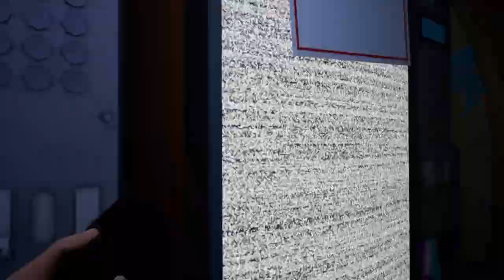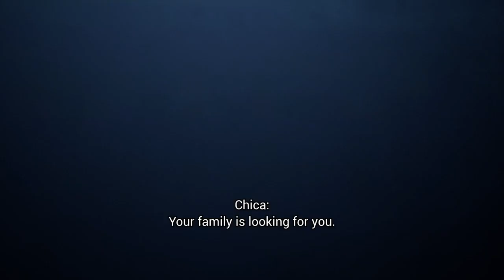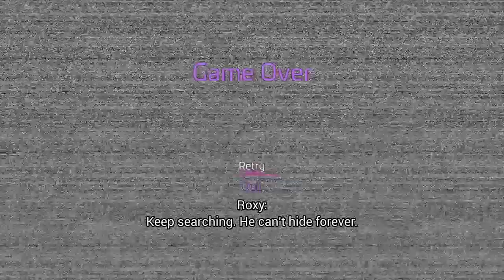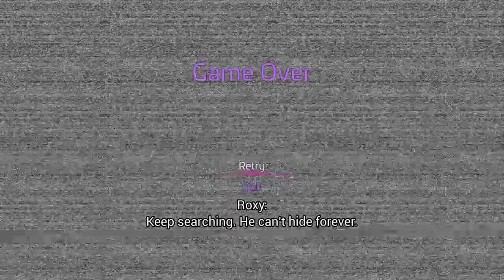Fnaf security breach pt3 vanessa fine :3